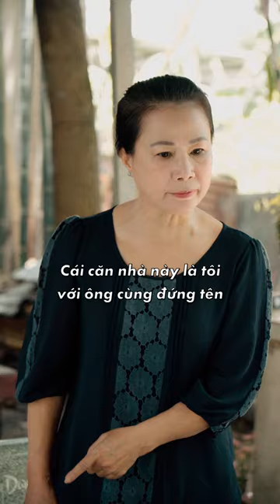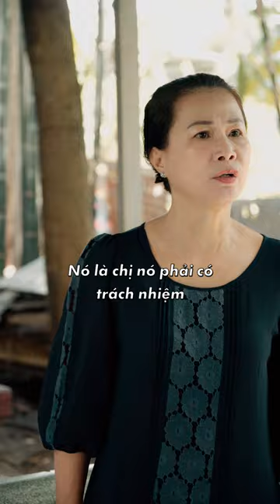Phần 1 | Cái giá của đồng tiền | Nguyễn Trà Giang Tiktok